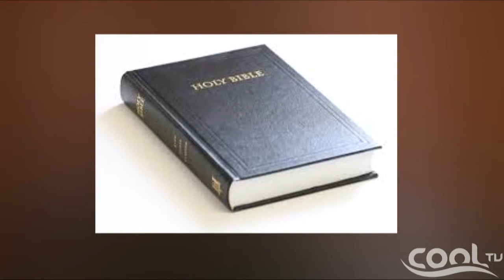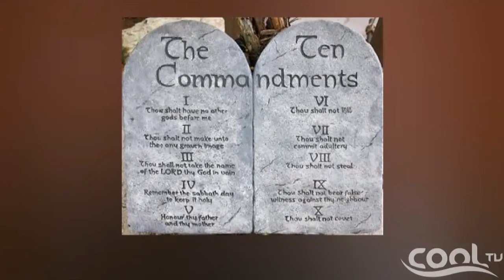THE NIGHT SHOW - Guest. Udoke Oyeka | Cool TV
Take the iniciative to be well informed and entertained on Cool TV, on This show, catch all the best of whatever you missed on our Live TV broadcast. You wont get it anywhere better... Enjoy, It's Cool TV, TV FOR EVERYONE!